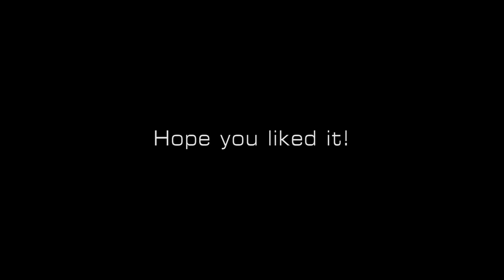Prey 2006 vs 2017: All Enemies Compared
In this video I compare the enemies and monsters of the original Prey from 2006 with those of the new Prey from 2017. A few people in the comments section seem to be disappointed that the enemies in the new Prey are too similar. However, it has been a conscious design decision of the developers that the monsters all have the same origin and can more or less merge into each other. The original Prey, on the other hand, has clearly definable enemy types. I hope you'll still like my juxtaposition! In the Prey-Wiki, which I also used for my research, you can find out more details about the monsters.